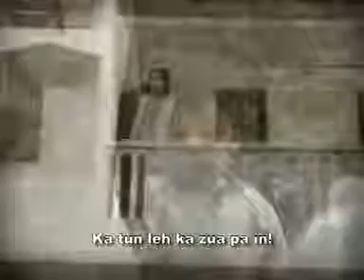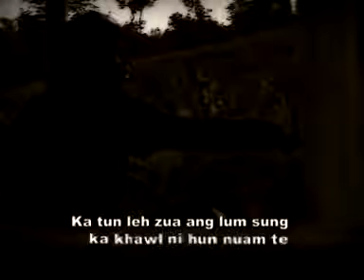Kapno Tun leh Zua